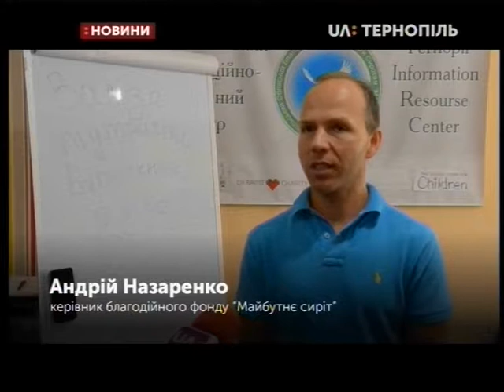27.08.2019. Новини. 19:00